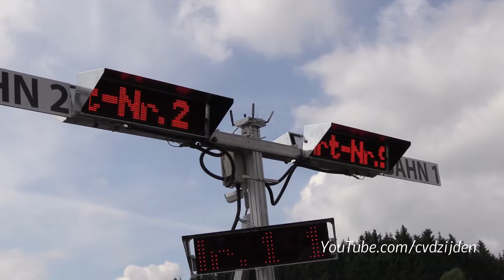Lamborghini Huracan Doing Launch Control STARTS!